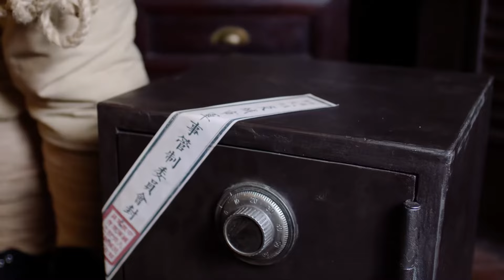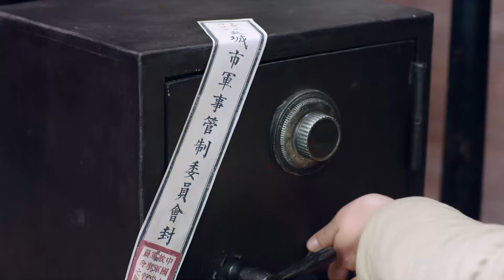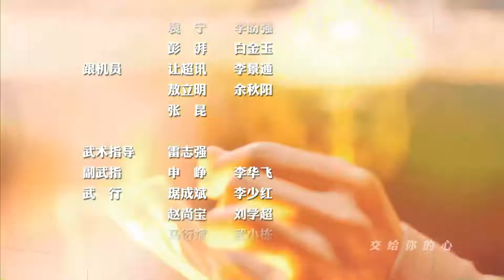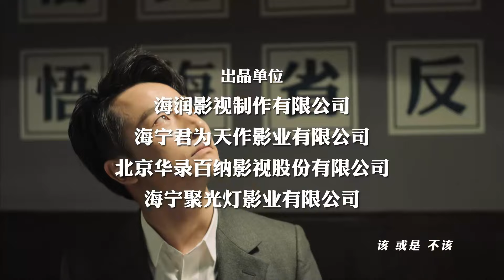【ENG SUB】猎人 36丨王牌侦探黄轩搭档美艳特工王思思，抽丝剥茧层层深入，最终粉碎潜伏特务企图暗杀中央领导人的阴谋